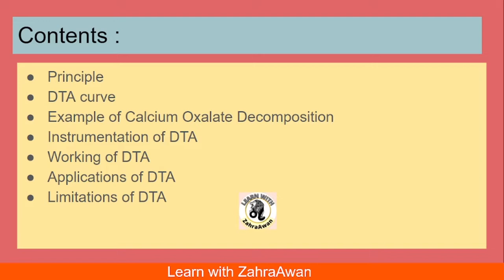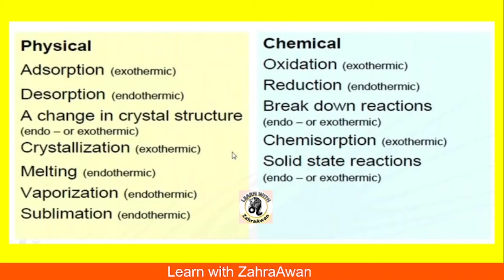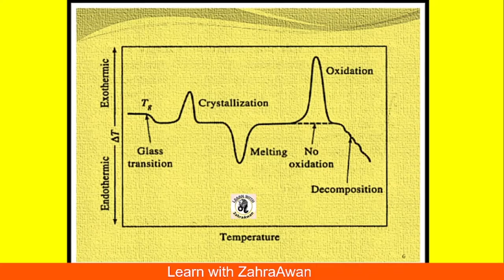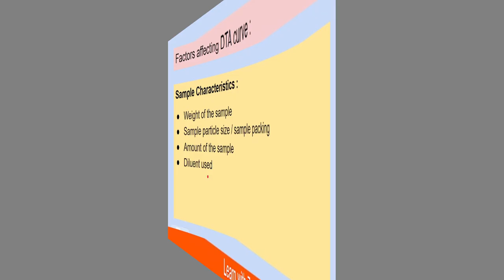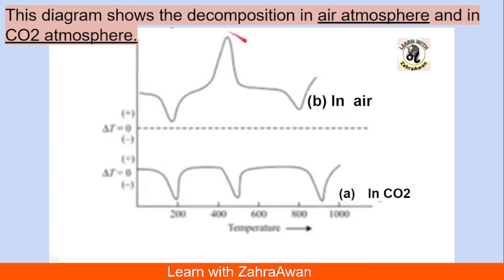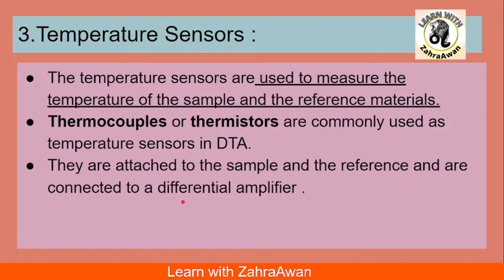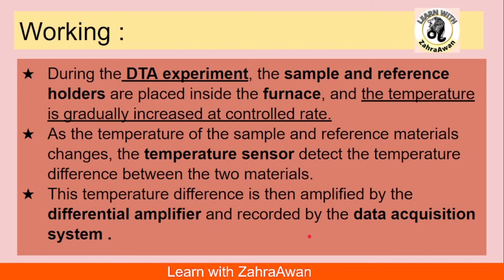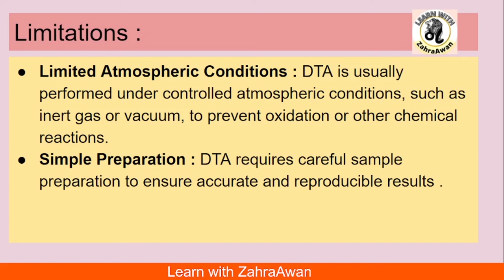Differential Thermal Analysis, DTA, Principle, Example, Instrumentation, Application, Limitations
Content of this video are :
►Definition of DTA  00:00:42
►Principle of DTA 00:02:54
►DTA changes 00:03:53
►A typical DTA curve 00:05:22
►TGA curve 00:08:17
►Factors affecting DTA curve 00:11:37
►Example of DTA ( decomposition of calcium oxalate monohydrate) 00:15:39
►Instrumentation of DTA 00:21:00
►DTA Diagram 00:26:34
►Working of DTA instruments 00:28:33
►Applications of DTA 00:29:55
►Limitations of DTA 00:32:34